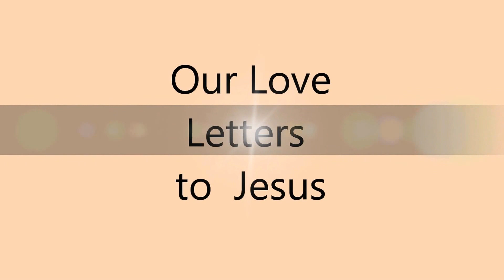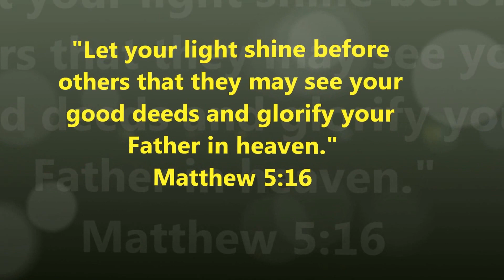fbc kids worship arts drama crew